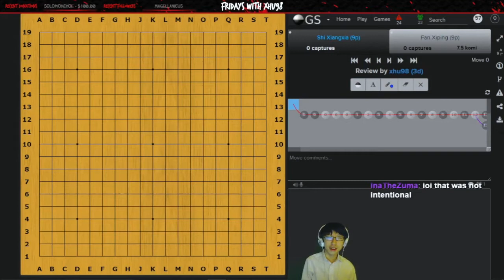Epic Pro Games #3: Fan Xiping's Vintage Power | Fridays with xhu98 #82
Taken from the famous West Lake Jubango between Fan Xiping and Shi Xiangxia, two of Qing Dynasty's best Go maestros!